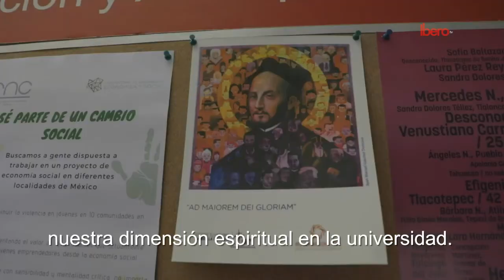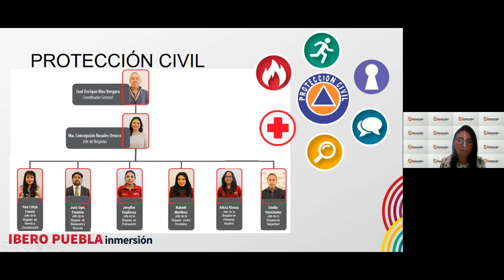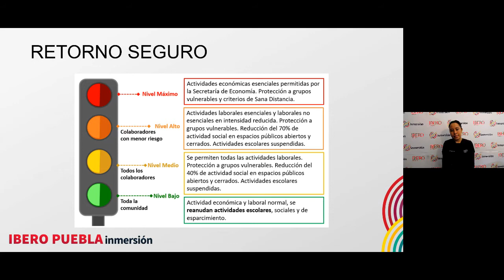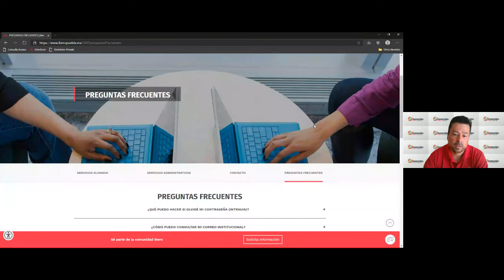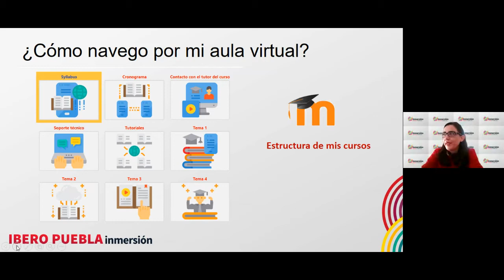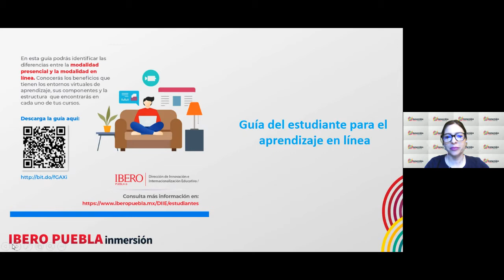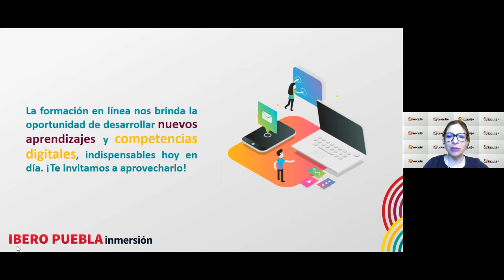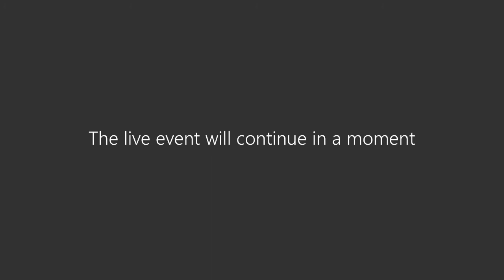Sesión Informativa 13 de agosto